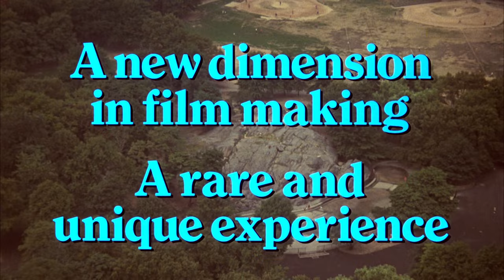A Safe Place (1971) Original Trailer [FHD]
Directed by Henry Jaglom. With Tuesday Weld, Orson Welles and Jack Nicholson.
A Safe Place Blu-ray (Amazon)

AKA: Refúgio Seguro / Un lugar seguro / Un coin tranquille / Un posto tranquillo / Saugi vieta / Bezpieczne miejsce / Безопасное место / Güvenli Bir Yer / Ein Zauberer an meiner Seite